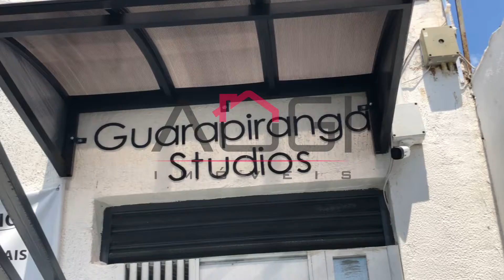Guarapiranga Studios - Unid. 23